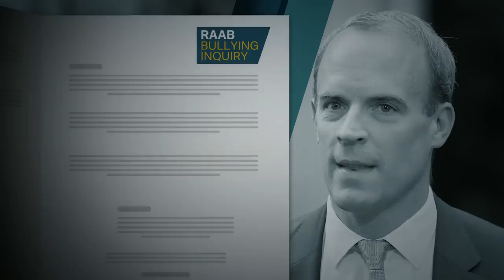Dominic Raab bullying report handed to Rishi Sunak | 5 News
► Deputy Prime Minister Dominic Raab has been accused of bullying some of his colleagues - accusations he denies. Today a report on those allegations has been handed to the Prime Minister, Rishi Sunak.

The PM said he would take time to “carefully consider” its findings.